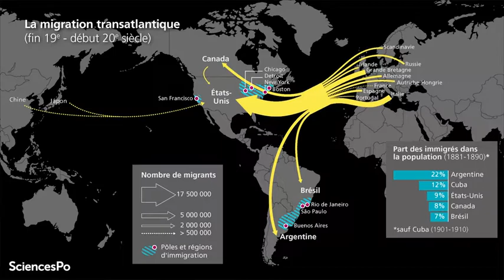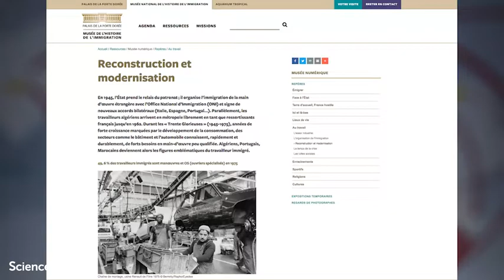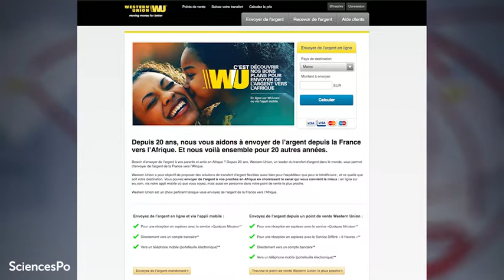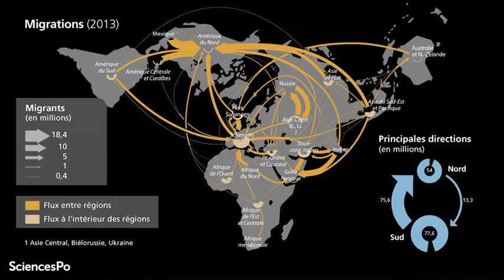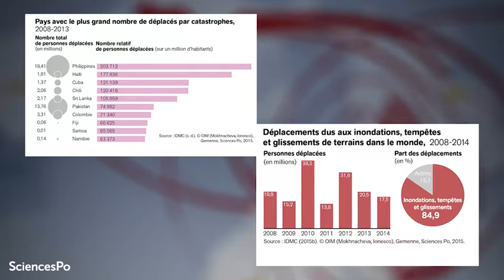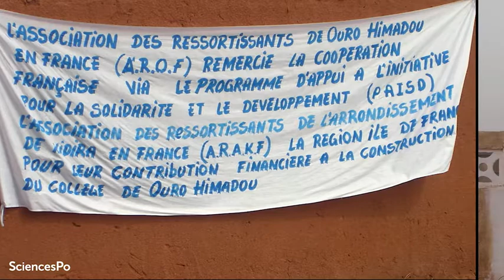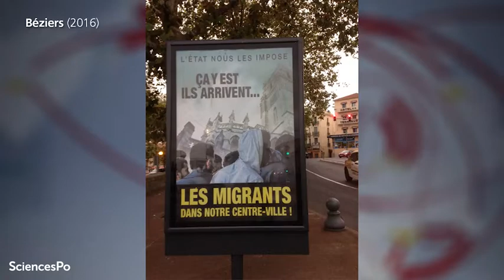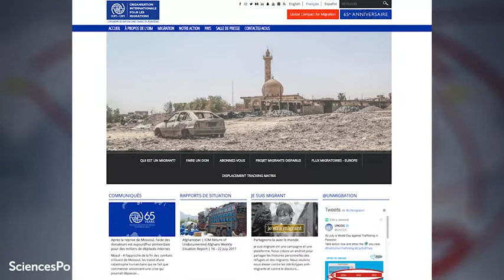Inégalités et mobilités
Il y a 40 ans, les migrations ne concernaient que quelques pays. Aujourd’hui 3,5 % de la population mondiale migre, soit un effectif qui a triplé pendant cette période et ces migrations concernent presque toutes les régions du monde. Les flux migratoires se sont mondialisés, diversifiés et complexifiés. Commençons par quelques idées reçues : - « toute la misère du monde » se déverserait dans les pays riches aggravant la crise économique qu’ils subissent.